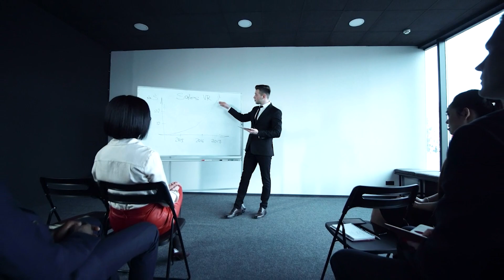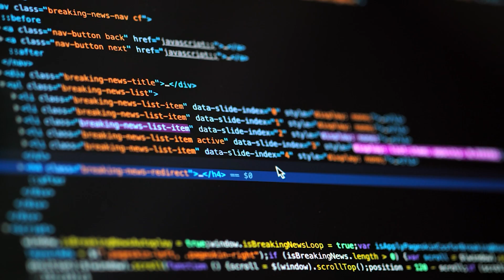Luxury Brand Management: Skills, Salaries, and Career Growth Explained | How to Start ?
Welcome to our comprehensive guide on luxury brand management, a prestigious field known for its high-paying jobs in the luxury industry. In this video, we’ll explore how you can build a successful career in luxury brand management, focusing on the necessary skills, salary expectations, industry insights, and the importance of higher education. Whether you’re just starting out or looking to advance your career, this video has valuable information to help you navigate the world of luxury brand management.

🔗Important Links:-

1.
2.
3.

🔹 Course Skills and Salary Range
Discussion on various course skills essential in different domains within luxury brand management.
Explanation of salary range expectations for entry-level positions.
Importance of gaining experience to enhance salary potential.
Emphasis on having a diverse skill set for different roles in the luxury industry.

🔷 Industry Insights and Career Growth

Comparison between the IT industry and luxury industry in terms of size and revenue.
Growth projections for the luxury industry and changing perceptions towards luxury careers in India.
Discussion on the significance of creativity, clear communication, and brand communication skills in luxury management.

🔹 Pursuing Higher Education in Luxury Management

Importance of pursuing a bachelor’s degree in business, hotel management, or fashion to enter the luxury industry.
Advantages of obtaining a master’s degree in luxury management for career advancement.
Exploration of free and paid courses to enhance skills and knowledge in luxury brand management.

🔷 Career Opportunities in Luxury Brand Management

Overview of career paths and job opportunities available in luxury brand management.
Discussion on the roles of brand managers, communication managers, and consultants in the luxury industry.
Importance of acquiring specific skills and experiences to excel in luxury brand management careers.

🔹 Building Essential Skills

Importance of building basic skills in communication, creativity, and understanding brand processes.
Emphasis on the significance of personal development and acquiring unique experiences in luxury management.
Encouragement to explore free courses and resources to enhance skills in luxury brand management.

2. Mba
3. Online mba Admissions
4.  Online MBA 2024
5. Best online MBA in India
6. Best  Online MBA Programs
7. Online MBA in India Admissions
8. MBA in India
9.  Online MBA Admissions 2024
10. MBA degree updates